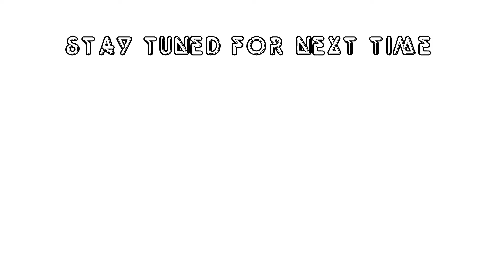DOMINATION GAMEPLAY | Battlefield 5 Multiplayer Gameplay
I post Battlefield 5 gameplay on my channel every week - here's my latest Bf5 multiplayer gameplay conquest mode. I love the multiplayer in this game! Most of my vids will be conquest gameplay (I occasionally play other game modes). I upload Bf5 gameplay vids every week Mon-Fri. Also, I play Bf5 on Xbox one. Hope you enjoy this vid! Peace!